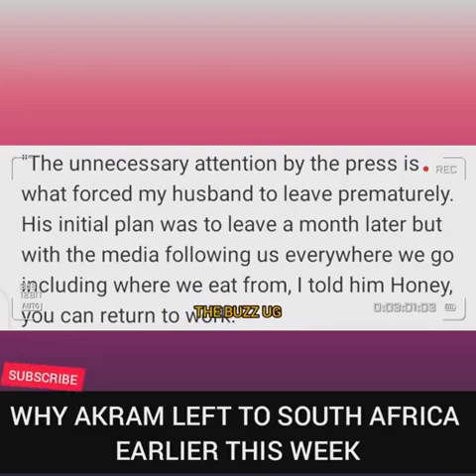SHOCKING: 😳THIS IS WHY AKRAM SEPERATED WITH KULUTHUM